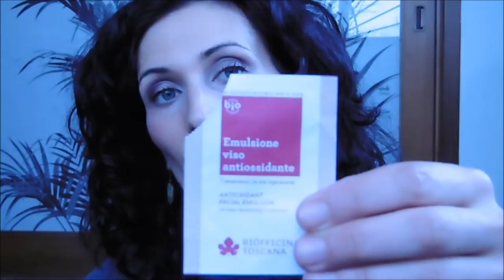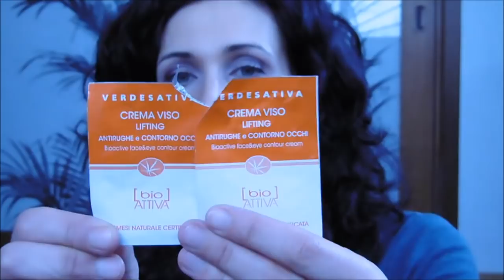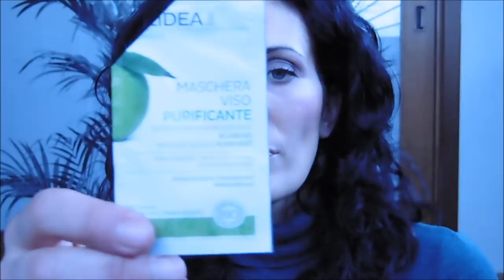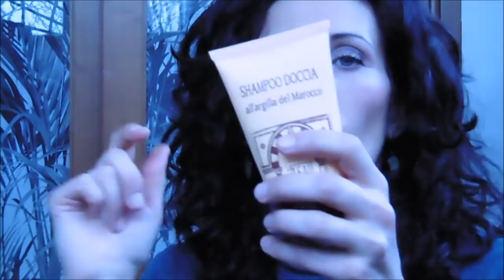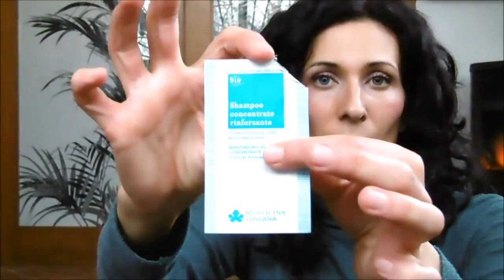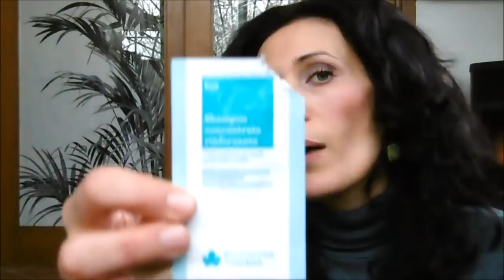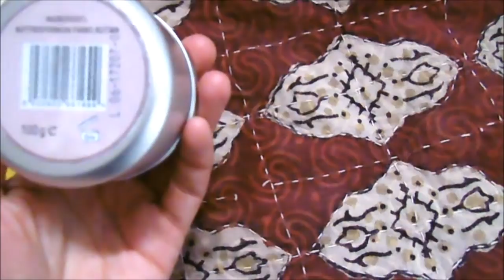Preferiti del Mese: Novembre & Dicembre 2017 °Kina Yoshimoto°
Torno conu n video blu,molto bluuu...
fotocamera nuova,astio della tecnologia nei miei confronti vecchio...
Ce la farò a girare un video decente,giuro.
Intanto beccatevi questo..
Vi mostro qui i prodotti che ho amato di più negli ultimi mesi di questo fantastico 2017.
Un abbraccio grande:9